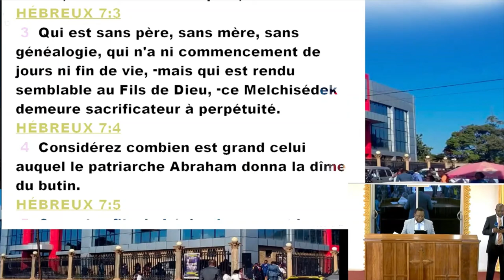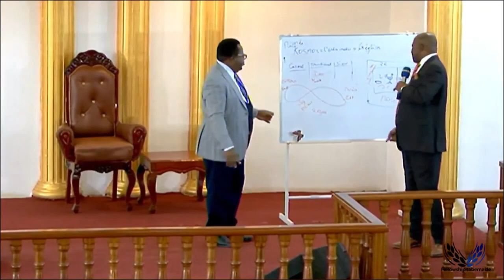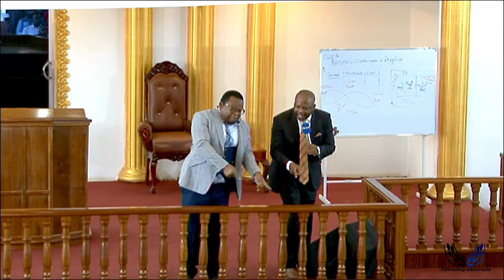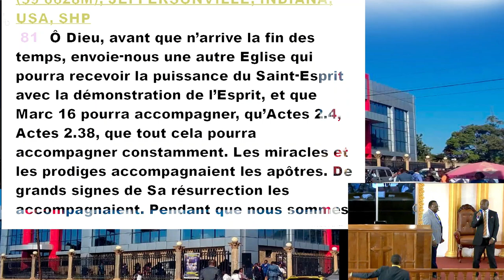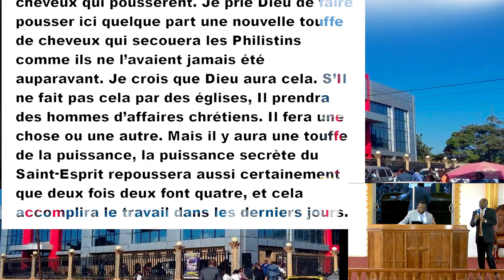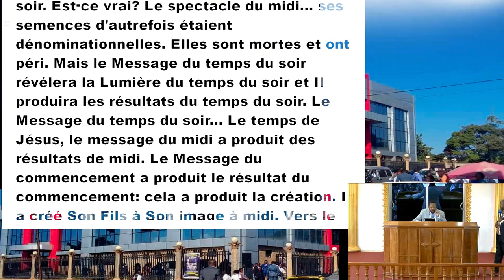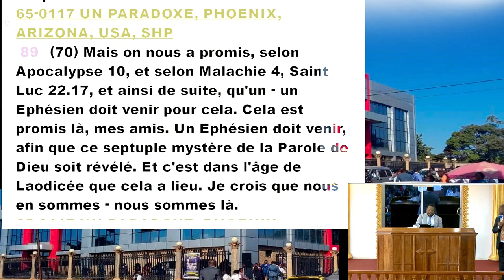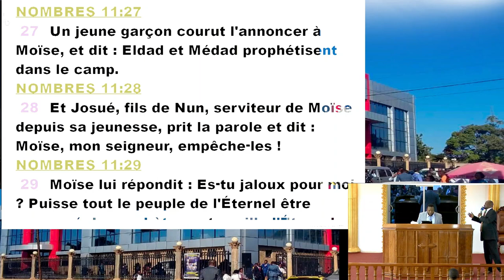LE RENOUVELLEMENT DE L'ENTENDEMENT 13 PAST RACHETE OMEONGA LE 18 06 2023